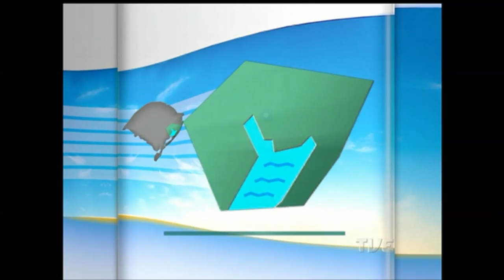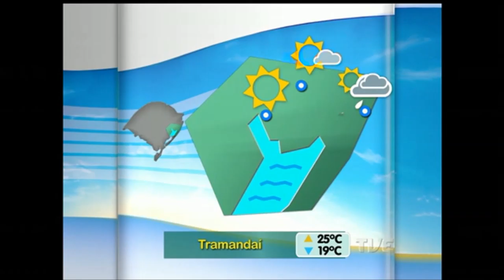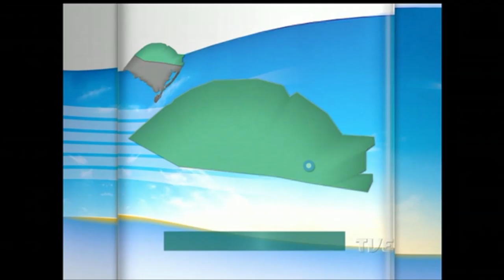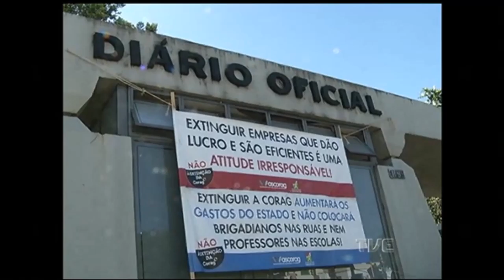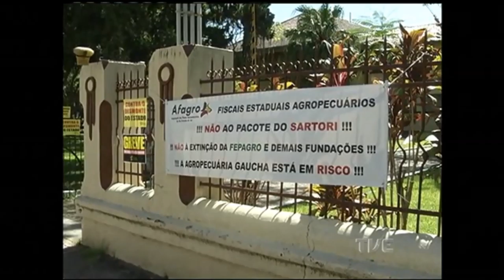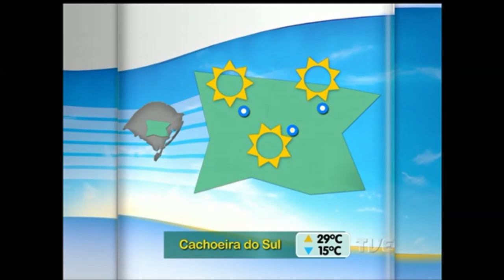Canal Aberto | TVE - 16/12/2016